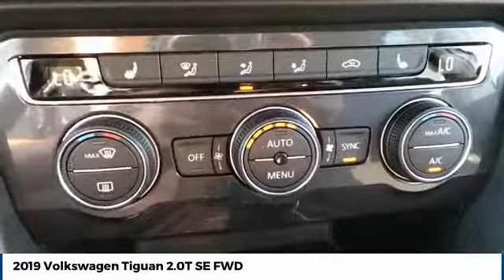2019 Volkswagen Tiguan Street Volkswagen of Amarillo Presents UF7569